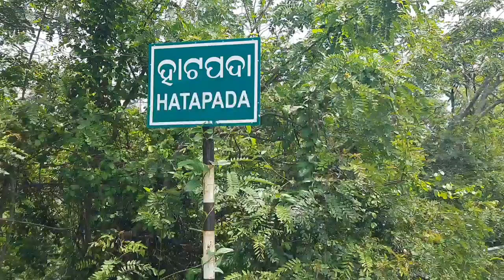୩୨୬ନମ୍ୱର ଜାତୀୟରାଜପଥର ଲାଇଫଲାଇନ କୁହାଯାଉଥିବା ହାଟପଦା ବ୍ରିଜଏବେପାଲଟିଛି ମରଣ ଯନ୍ତା,ମରାମତି ପାଇଁ ଲୋକେ କଲେଦାବି